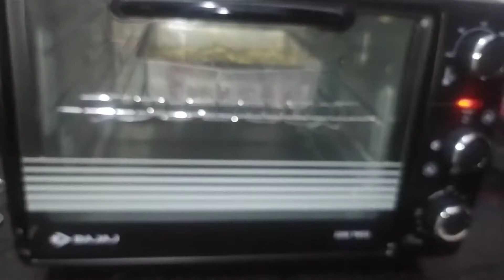Vanilla TEA CAKE-spongy.soft & delicious Basic Vanilla sponge cake recipe- टी- केक की बेस्ट रेसिपि!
Hot milk butter cake.Hot milk cake.How to make cake.How to make cold cake.Cake
cake recipe. Cake at home.Cake without oven. Homemade cake. Tea cake. Recipe. Minute cake. You will make this everyday. Sponge Cake. Chocolate sponge Cake. Vanilla Cake. Make Cake Sponge at Home. Evening snack. Easy Snack recipe. Snacks. No beater. Cake in Blender. No fail. Yummy. A easy Cake Recipe. Recipe In Hindi. Urdu Recipe.  Yummy cake |||
Snacks. Easy quick  recipe. Eid special. Ramzan special. Special cake. Desserts .Easy Dessert recipe. Homemade. Nashua Recipe. Recipe for kids. You have Chocolate and cream make this. Ice Cream .Chocolate ice cream.  Icecream without machine.  How to make homemade ICECREAM . ICECREAM making at home. Easy recipe. Muslim style . Street cafe style recipe in urdu.  cold cake. Ice cream cake. Ice cream making video. Indian recipes. Indian food. Pakistanis street food. Indian evening snack. Summer snack. Summer recipe. your kids will love this recipe. Tasty Recipes. Recipes of the world.  Fruit cake. Mango season .Homemade bread

baking in otg / baking / OTG/ vanilla cake/ cake recipe/ tea cake/sponge cake/